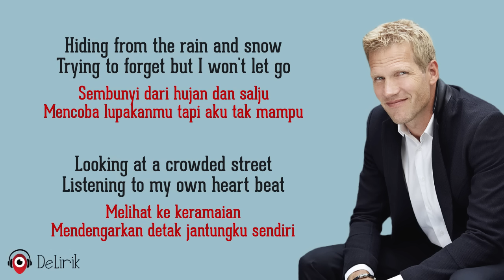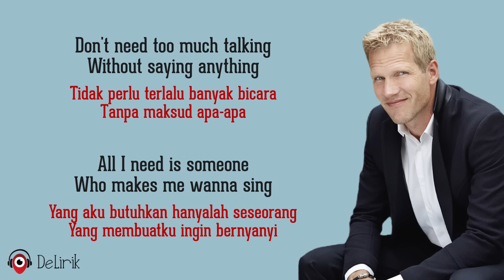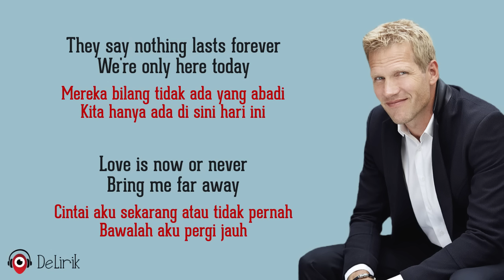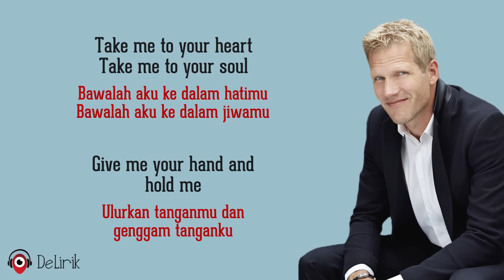Take Me To Your Heart - Michael Learn To Rock (Lyrics video dan terjemahan)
🎵 Judul : Take Me To Your Heart
🎙️ Penyanyi : Michael Learn To Rock (MLTR)

Lirik:

Sembunyi dari hujan dan salju
Trying to forget but I won't let go
Mencoba lupakanmu tapi aku tak mampu
Looking at a crowded street
Melihat ke keramaian
Listening to my own heart beat
Mendengarkan detak jantungku sendiri

Begitu banyak orang-orang di seluruh dunia
Katakan padaku dimana aku bisa menemukan seseorang sepertimu

REFF
Bawalah aku ke dalam hatimu, bawalah aku ke dalam jiwamu
Ulurkan tanganmu sebelum aku tua
Tunjukkan padaku apa itu cinta, aku masih belum mengerti
Tunjukkan padaku bahwa keajaiban itu bisa terwujud

Mereka bilang tidak ada yang abadi
We're only here today
Kita hanya ada di sini hari ini
Love is now or never
Cintai aku sekarang atau tidak pernah
Bring me far away
Bawalah aku pergi jauh

Ulurkan tanganmu dan genggam tanganku
Tunjukkan padaku apa itu cinta, jadilah bintang pemanduku
It's easy take me to your heart
Itu mudah, bawalah aku ke hatimu

Berdiri di atas gunung yang tinggi
Melihat rembulan di langit biru yang cerah
I should go and see some friends
Aku harus pergi dan menemui beberapa teman
But they don't really comprehend
Tapi mereka tidak benar-benar mengerti

Tidak perlu terlalu banyak bicara tanpa maksud apa-apa
Yang aku butuhkan hanyalah seseorang yang membuatku ingin bernyanyi

Ulangi REFF
Ulangi @@
Ulangi @@